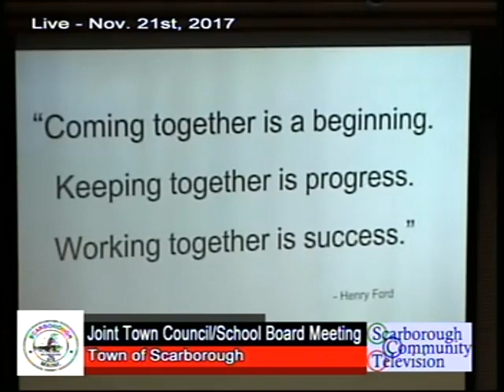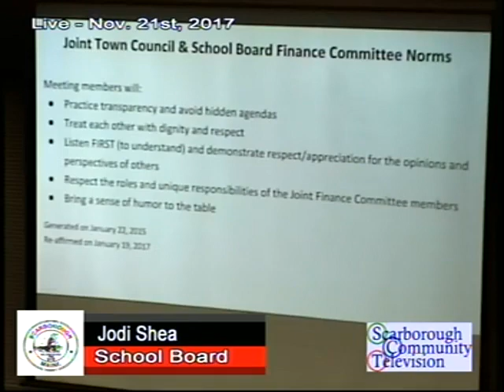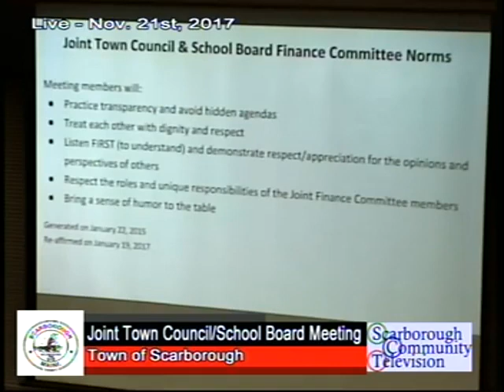Joint Town Council/School Board, Nov. 21, 2017, Scarborough, Maine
Joint Town Council & School Board Finance Meeting - November 21, 2017. 1:43:29